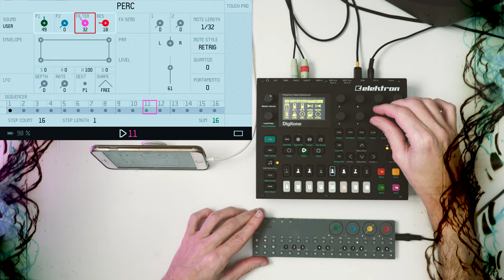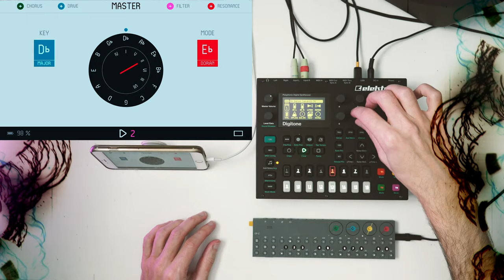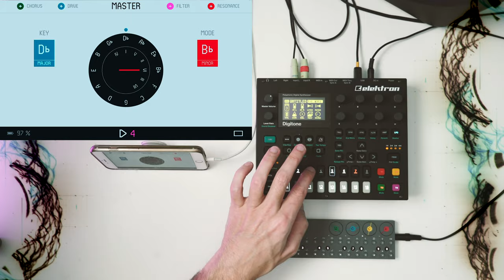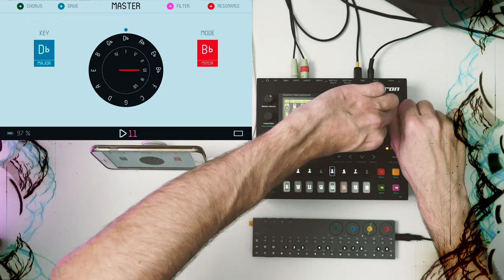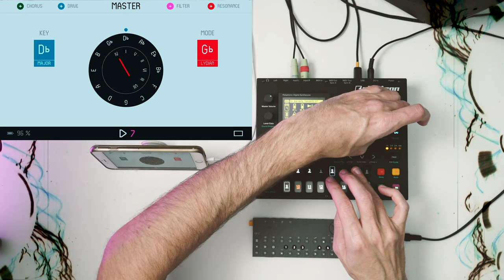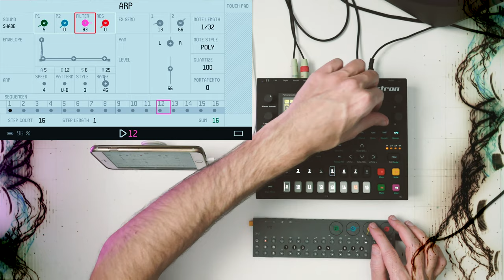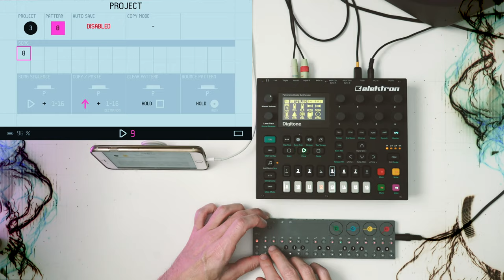Teenage Engineering OP-Z Jam & Digitone FM Synth = Chill Electronic, With Guest Appearance By My Cat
Please tell my cat to take a nap

2nd favorite lens (28mm 2.0)